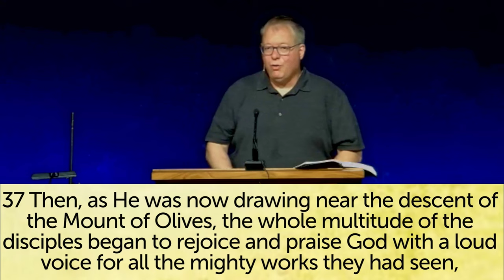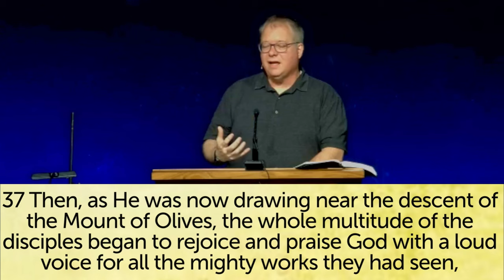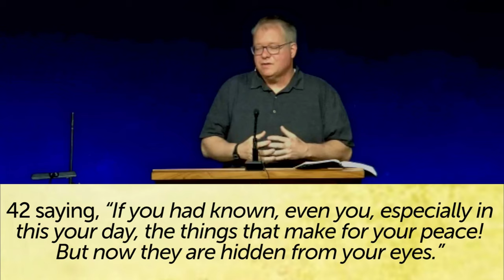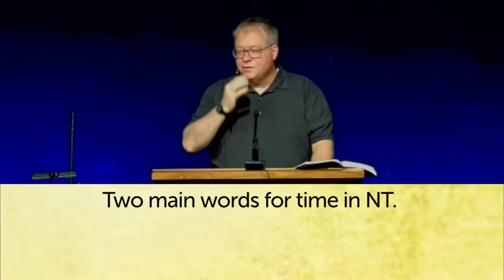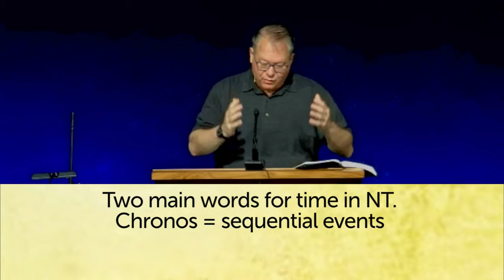Palm Sunday – Rejecting the Opportunity of Visitation Luke 19:28-44 Bible teaching